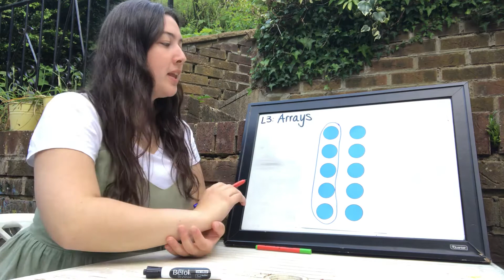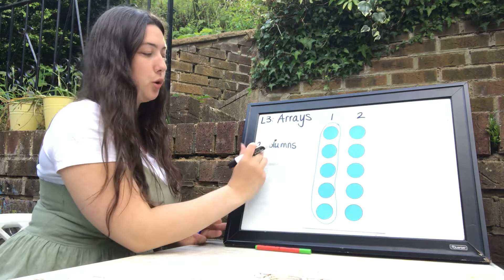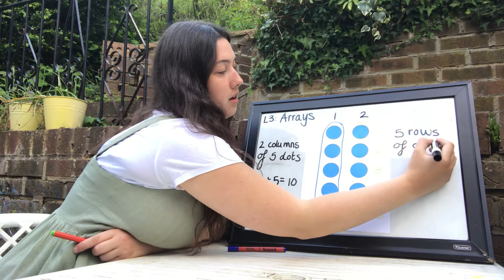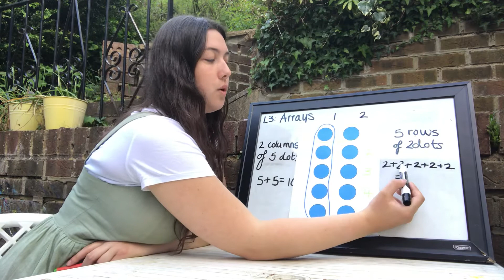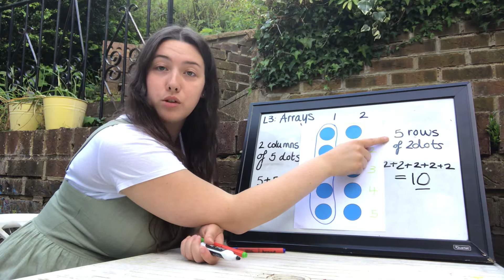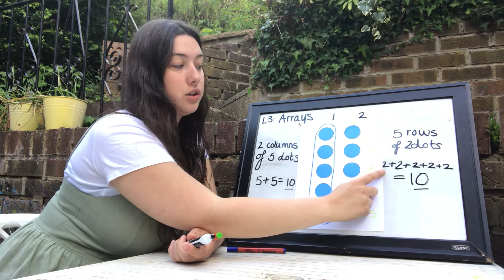Home Learning - WB 11.5.20 - Maths Lesson 3